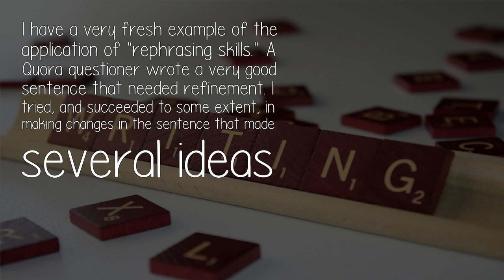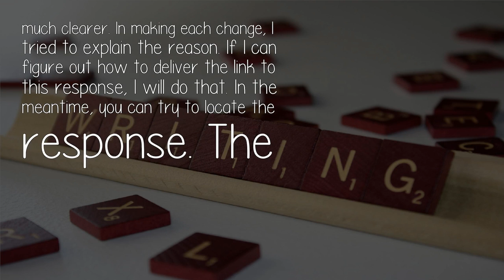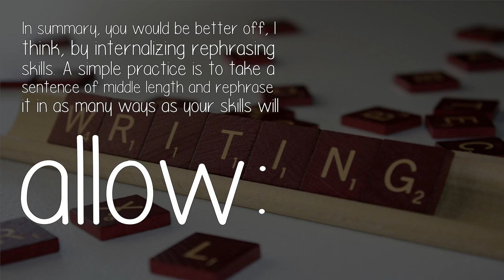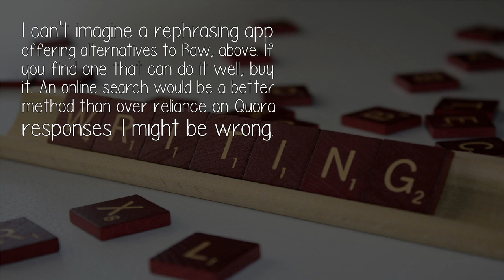What App Can I Use As A Professional Writer To Rephrase Sentences Or Paragraphs In Texts?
This is a difficult question to answer. If you will give me some indication that you are maintaining interest in my answer, I will write a long answer to this question over time.